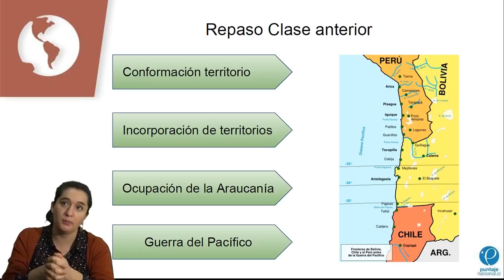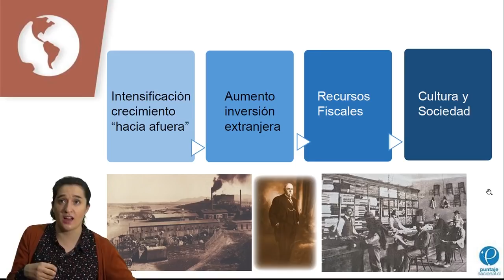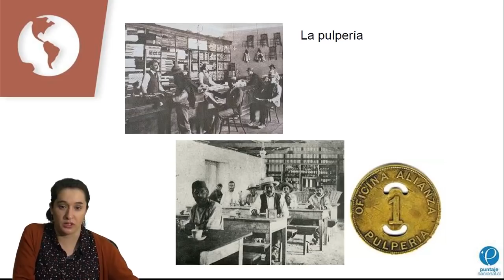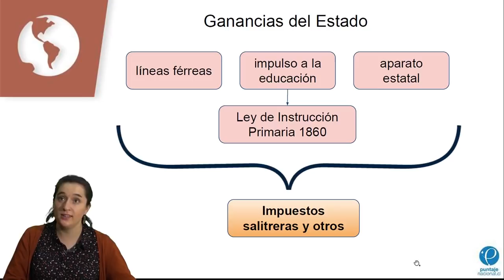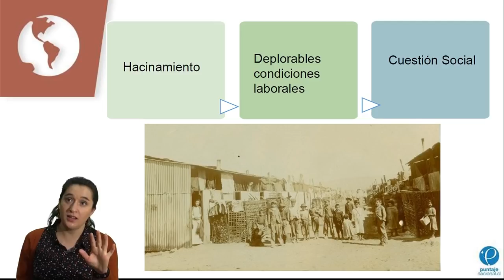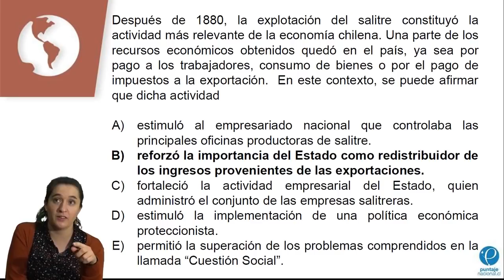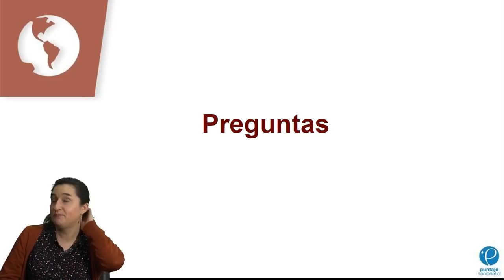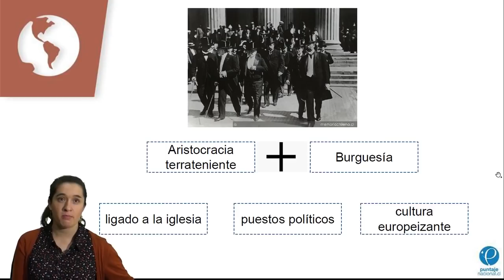LA ÉPOCA DEL SALITRE Y LOS GRANDES CAMBIOS DE SIGLO/PSU HISTORIA/CLASE Nº8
NUEVO HORARIO !